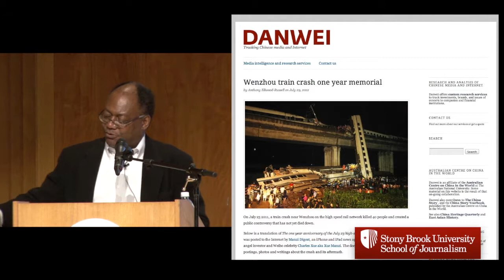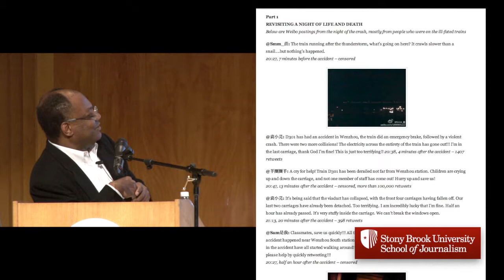Keith Richburg: “My Life As…” (Excerpt: Wenzhou Train Crash via Social Media)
Former Washington Post China Foreign Bureau Chief Keith Richburg speaks as part of Stony Brook University School of Journalism's My Life As speaker series.

“My Life As” is the Stony Brook University School of Journalism major lecture series, in which top journalists describe how they discovered their passion and answer questions from students. Since 2007 more than 100 journalists have travelled to Stony Brook for the event.

News Literacy Course Theme: Journalism Methods, Truth & Verification, Censorship

News Literacy Course Themes: Journalism Methods, Truth & Verification, Censorship